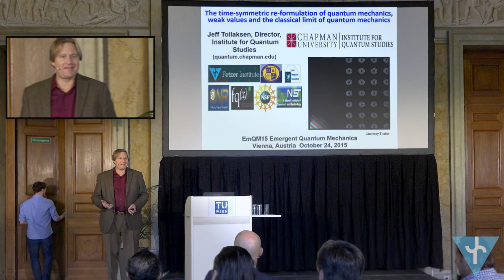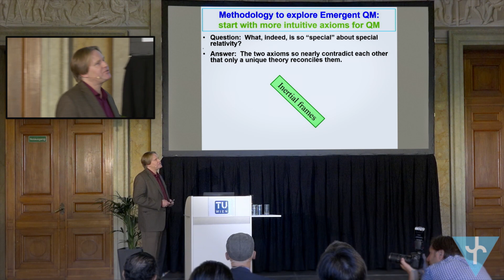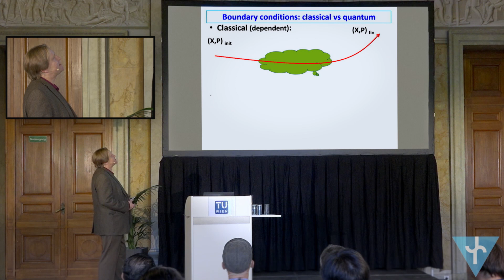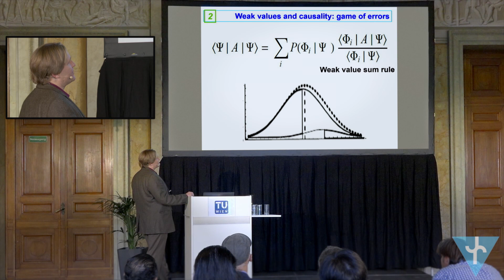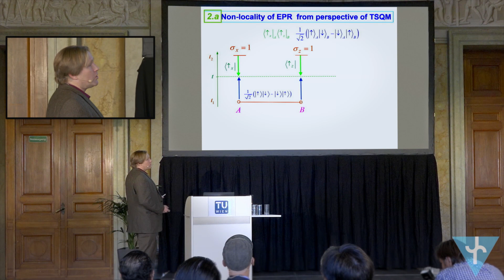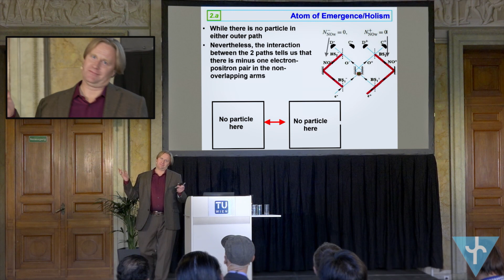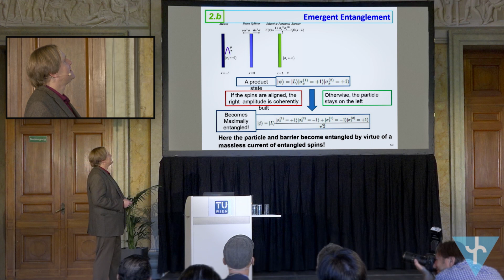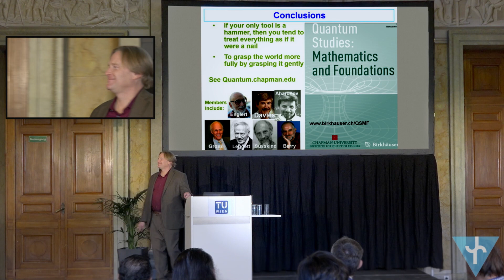J. Tollaksen: The Quantum pigeonhole principle and localizing Kochen-Specker contextual ... (EmQM15)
Jeff Tollaksen (Chapman University, Orange, USA) about "The Quantum pigeonhole principle and localizing Kochen-Specker contextuality with weak measurements" at the Emergent Quantum Mechanics 2015 (EmQM15) Symposium sponsored by the Fetzer Franklin Fund at the Vienna University of Technology (Austria).